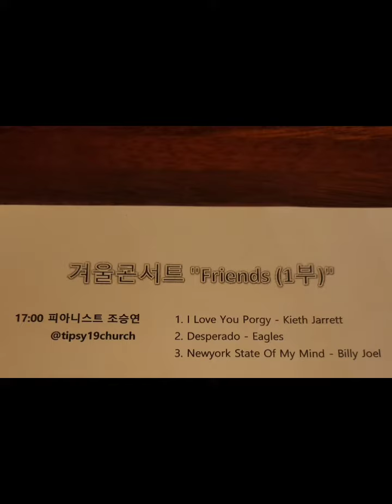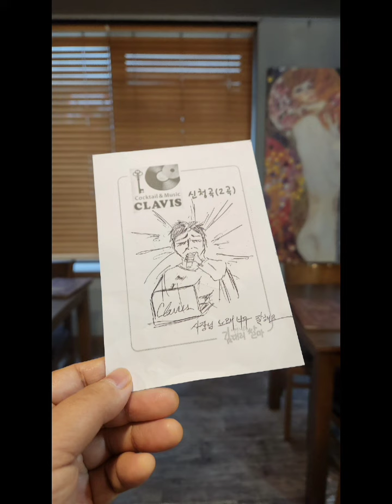프렌즈콘서트 2023 후기 범계클라비스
그녀를 만나고 싶다면~
[바틀샵 범계라비스점]으로 (오후2시~새벽3시)
경기 안양시 동안구 평촌대로223번길 28
에이스프라자 404호
후원계좌 : 신한은행 #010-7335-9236